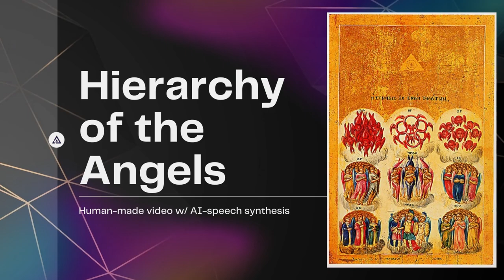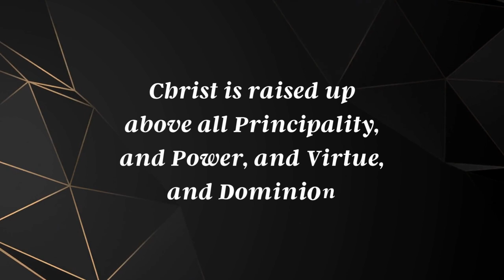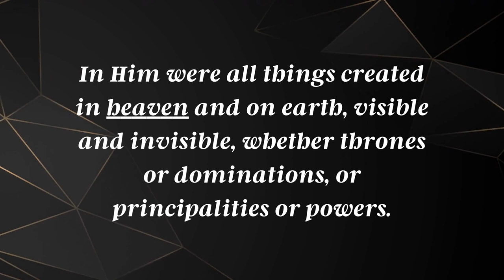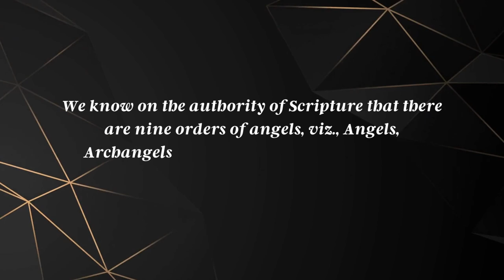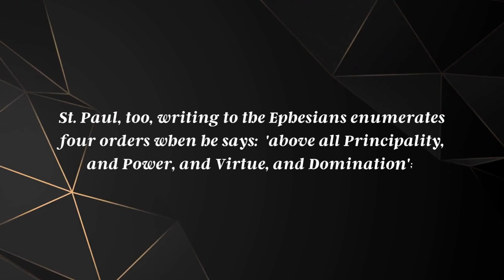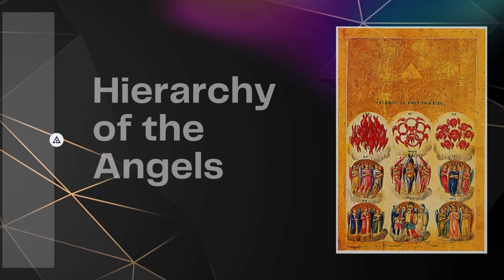What is the Hierarchy of Angels